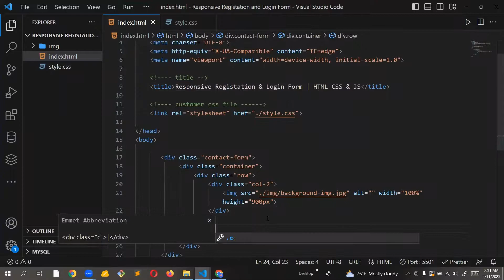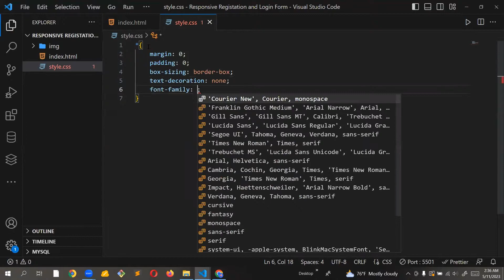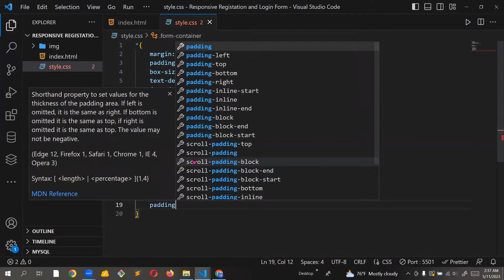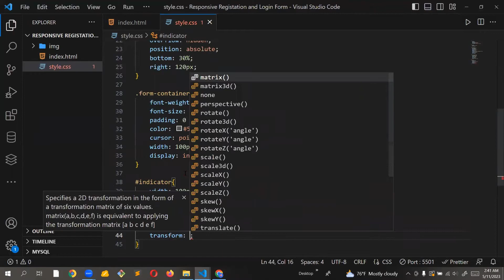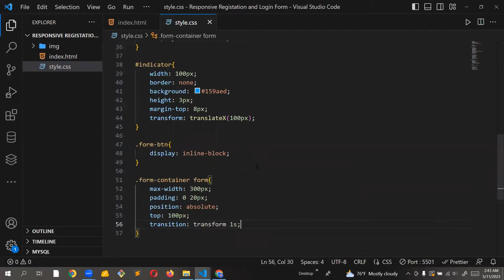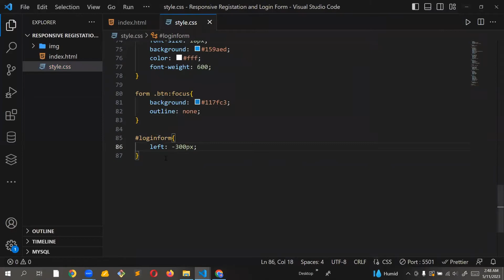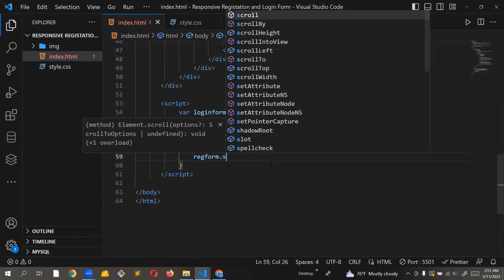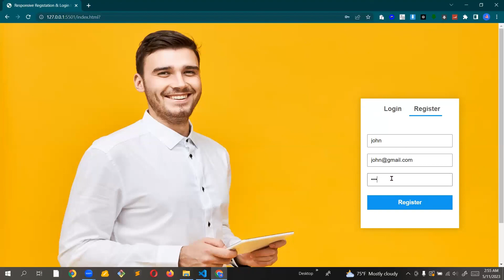How To Make Login & Registration Form Using HTML And CSS Step By Step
Learn How to make login form and registration form design using HTML and CSS step by step with toggle button to switch login and registration form.